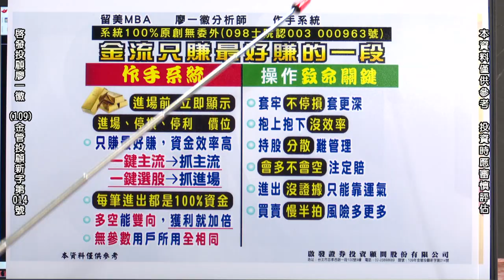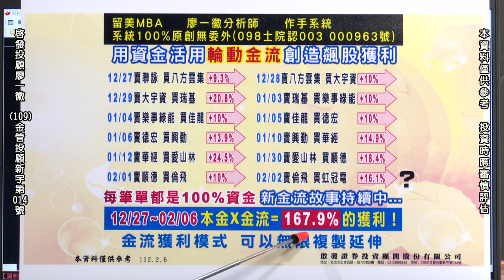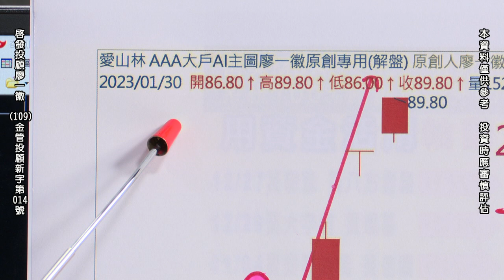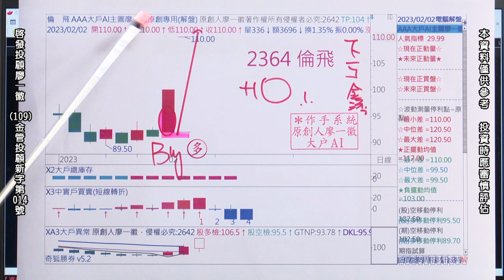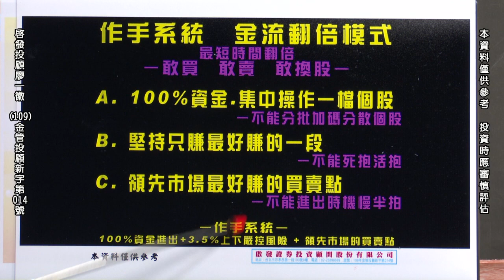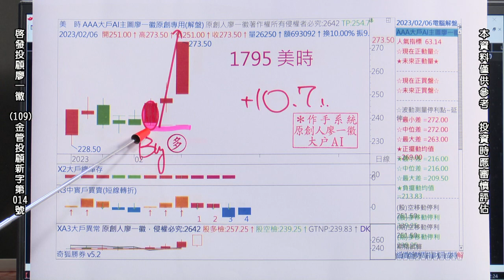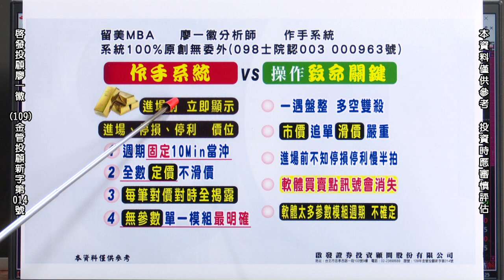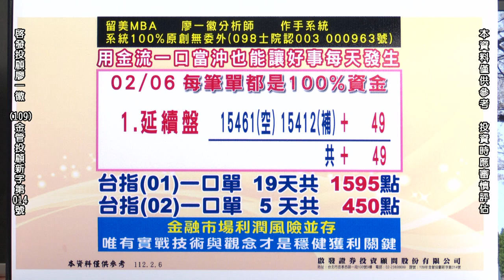20230206 2300 廖一徽 時間作手